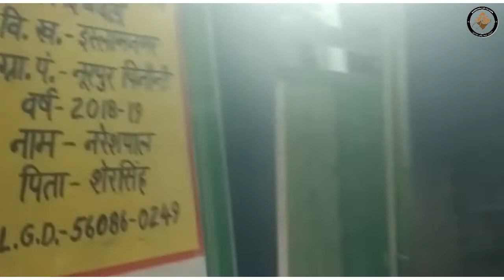दलितों की किवाड़ें, बर्तन और चारपाई तोड़ डालीं, बदतमीज सिपाही पर नहीं की कार्रवाई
बदायूं जिले के थाना इस्लामनगर क्षेत्र में स्थित गाँव नूरपुर पिनौनी में गाँव के बाहर बैठे लोगों से
सिपाही मारूफ ने अभद्रता की, गाली और निरर्थक पिटाई से बौखलाये लोग सिपाही से भिड़ गये, जिसके बाद पुलिस ने बेकसूर दलितों के घरों में जमकर तोड़-फोड़ की लेकिन, बदतमीज सिपाही पर कार्रवाई नहीं की ...